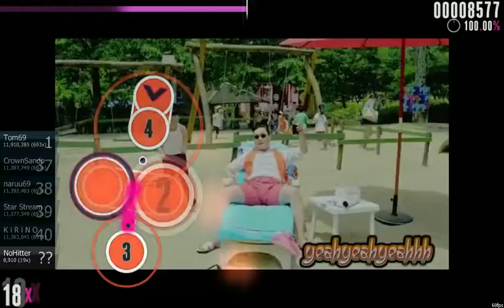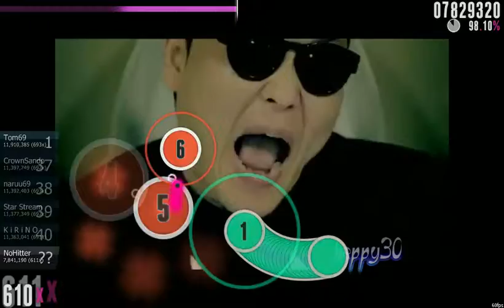[osu!] PSY - GANGNAM STYLE [OPPAN YEAH30 STYLE]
Creators: yeahyeahyeah and happy30
Difficulty: Insane
Player: NoHitter
Input Device: Mouse